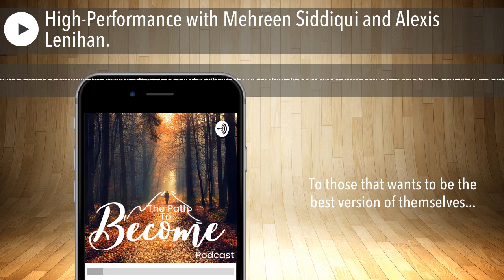High-Performance with Mehreen Siddiqui and Alexis Lenihan.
Mehreen and Alexis are certified, high-performance coaches. They're passionate about helping people realize that "their lives are bigger than their past", and that they can become limitless leaders.  Their podcast is called Successful Women Spill the Tea.